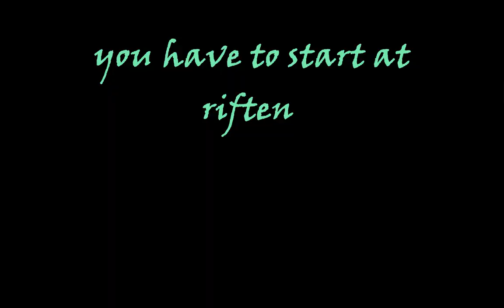Skyrim SE How To Get Orcish Armor In Any Level